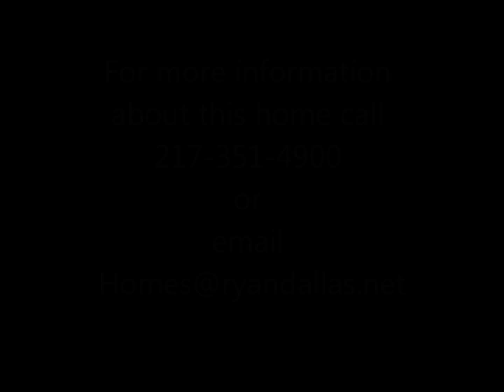Well sought neighborhood in St. Joseph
201 E Evergreen Dr., St. Joseph